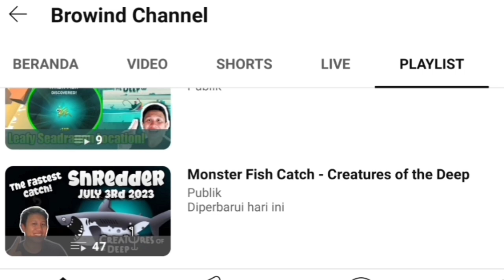WIND TURBINE BLUEPRINT - ZONE 3 MAIN QUEST PART 3 - VIP CHEMICAL PLANT - CREATURES OF THE DEEP